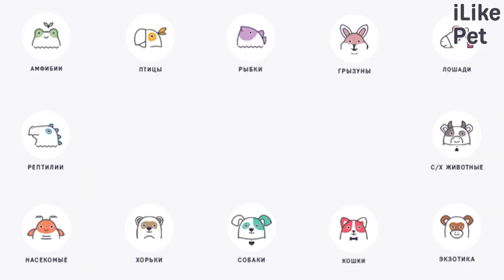4 правила ухода за беременной собакой на ilikpet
Совсем скоро у вас дома на несколько собак станет больше. Ваша любимица забеременела и через некоторое время родит вам прекрасных щенят. Чтобы беременность вашего животного прошла как можно легче, представляем вам основные правила ухода за беременной собакой.